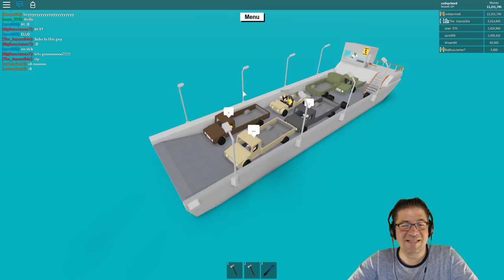Roblox - Lumber Tycoon 2 - Slot 2 Ribbon with Fans. :D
In this episode of Roblox Lumber Tycoon 2, we ride the ferry with Hoover, and fans to go grab some neons for our base. We hang out with fans, and more. Love you all!